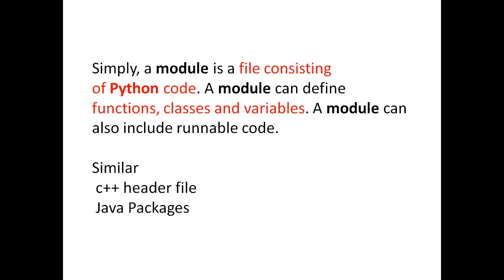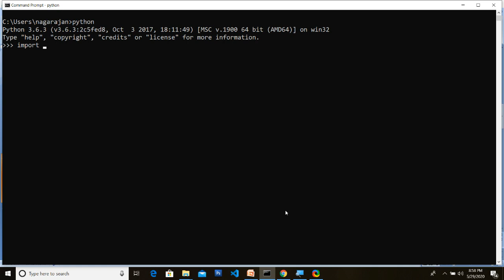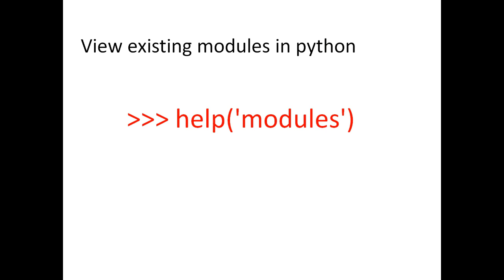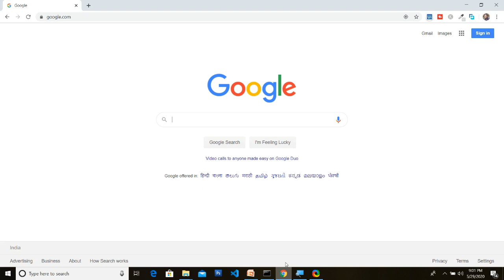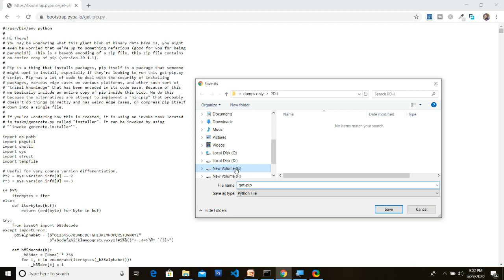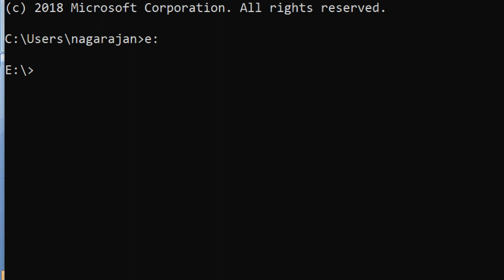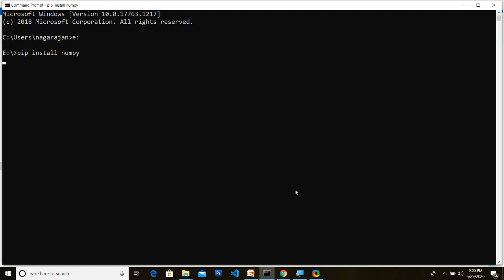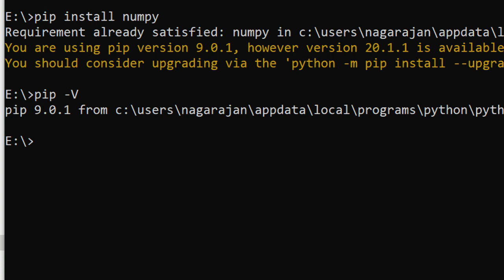How to install packages in Python | Python Tutorial in Tamil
This video tutorial explains the clear steps about how to install packages in python. Detailed information about installing pip was explained here. This python tutorial in tamil may helpful to learn installing packages in python to do machine learning and artificial intelligence.

The link to download pip

open and save it into your system. Then run by giving the command
python pip.py

use pip -V to verify the installation version